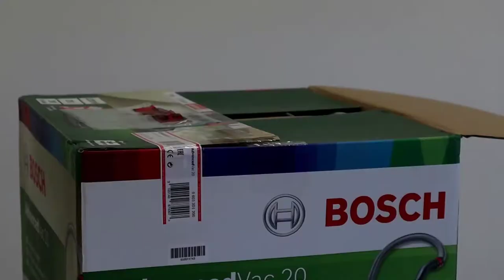Bosch Märkä-Kuivaimuri Advanced Vac 20 | Imuri Autotalliin | Pate Testaa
Tänään testataan Boschin Advanced Vac 20 märkä-kuivaimuria. Ostin imurin perus tallikäyttöön ja tärkeänä pidin sähkötyökalun liitäntämahdollisuutta.

Työkalut, elektroniikka ja kaikki tarpeellinen ProShop.fi:stä!

Työkalut  ammatti- ja harrastekäyttöön Staypro.fi:stä!

Linkit vie ProShopin ja Staypron kotisivuille ja toteutuneista ostoista maksetaan minulle komissio. Ostosten teko linkin kautta tukee ilmaisen YouTube -sisällön tuottamista. Kiitos!

Pate Kiittää ja kuittaa! Muistathan myös tilata kanavan!